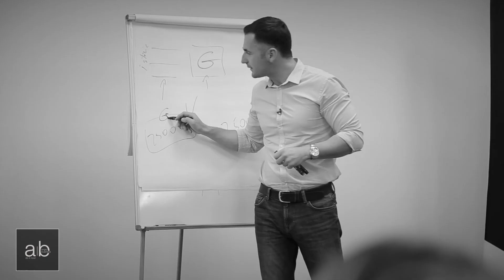Alexandru Capmari participant I Director Angry Business